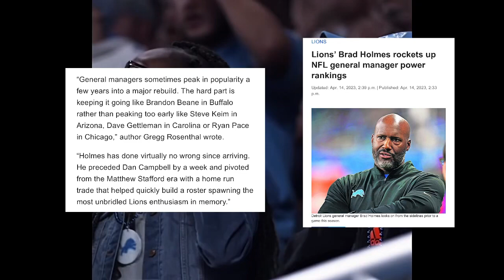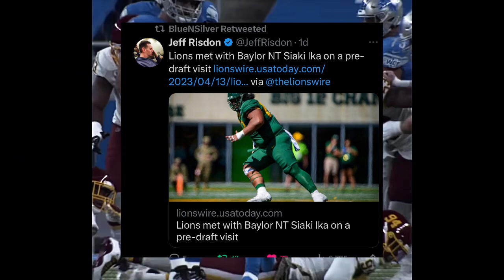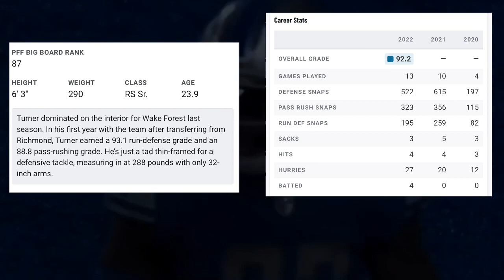Brad Holmes has too Fix a issue the Detroit Lions have had for 3 years !!!!